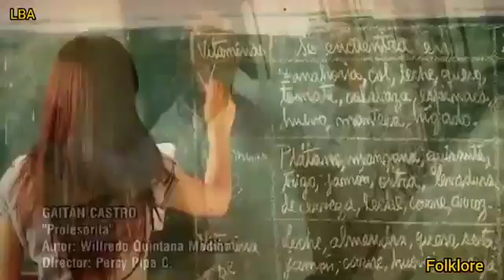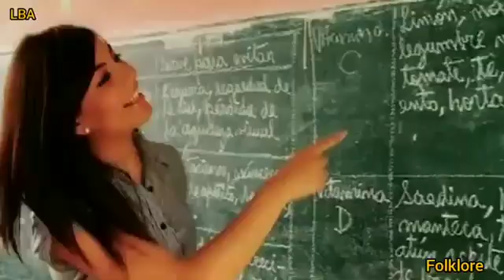Lo mejor del FOLKLORE VARIADO (vídeoclip)🎧🇵🇪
Lo mejor de la música folklórica peruana 🇵🇪🇵🇪 Saya, Huayno, música andina, caporal, bandas orquestas, chimaychis y música latinoamericana